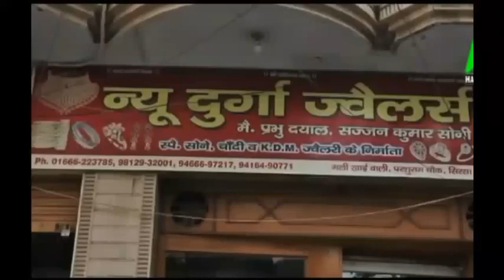ऐलनाबाद में वाईस चेयरमेन चुनाव: बीजेपी ने विरोध की वोट में सेंध लगाने का समय मांगा!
कांग्रेस के वरिष्ठ नेता मलकीत सिंह खोसा ने ऐलनाबाद में नगर पालिका के वाईस चेयरमेन चुनाव पर टिप्पणी की, कहा कि बीजेपी के पास नंबर नहीं है, ऐसे में विरोध की वोट में सेंध लगाने का समय मांगा है, हर घर तिरंगा लगाने पर बोले: देश में अच्छा माहौल पैदा करे, देखिये ये वीडियो